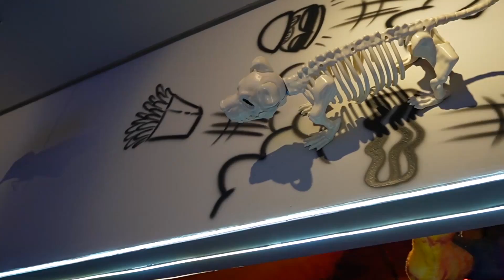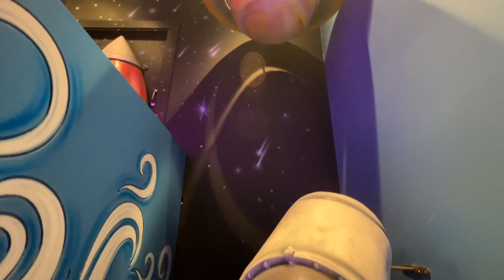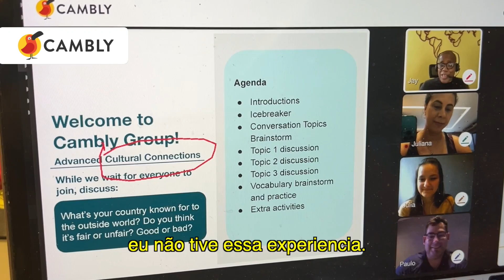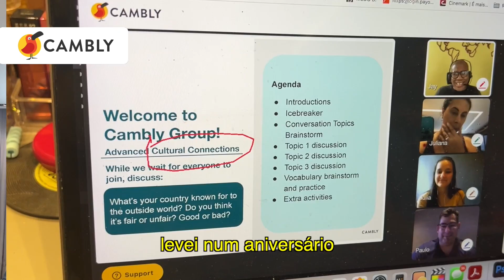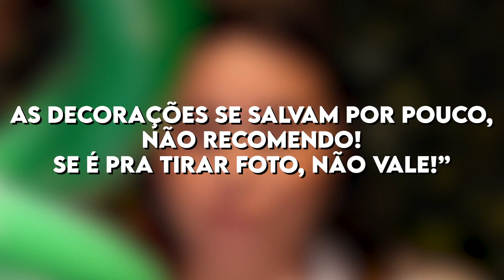Viralizou O Lúdico Bar Temático | A Decoração é Linda Mas e a Comida?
Aprenda Inglês com o Cambly. Desconto em todos os planos anuais, saindo a partir de R$ 68 por mês com aulas de 1h de duração por semana! Cupom CANALDOSCAÇADORESREAL
O Lúdico é um bar temático super viralizado, com as decorações super desenvolvidas e bonitas. Mas todo bar  e restaurante temático tem fama de ter comida ruim. Viralizou e aí?
00:00 O Lúdico
03:48 Comidas de Restaurante Temático
08:56 Tobogã de Catupiry no Bar Temático
17:08 Sobremesa de Esponja Com Sabão